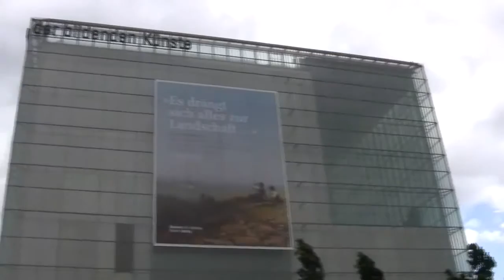'Es drängt sich alles zur Landschaft ' Ausstellung von Malerei des 19 Jh in Leipzig